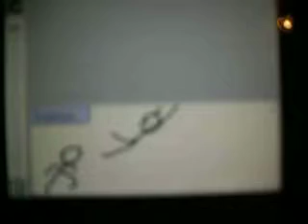DSi pictochat animation 2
This is my 2nd video :) its another fight but more brutal ENJOY
plese comment